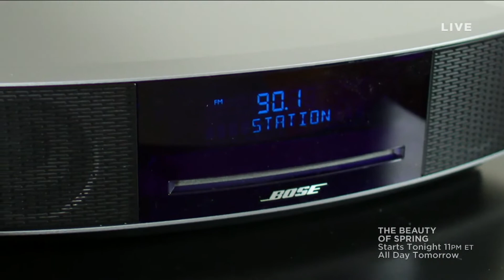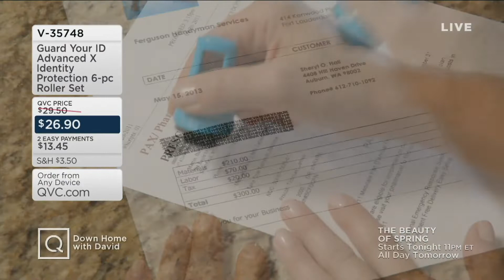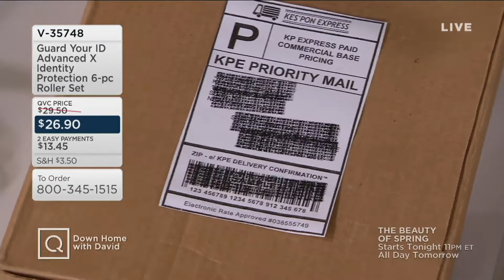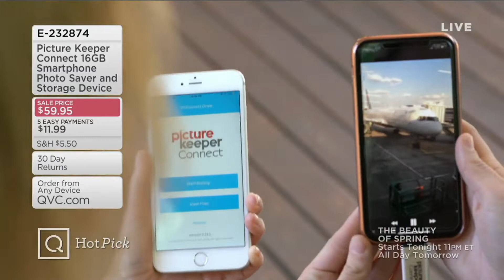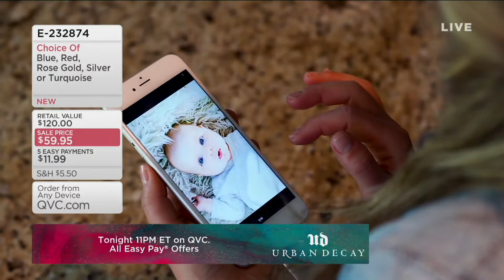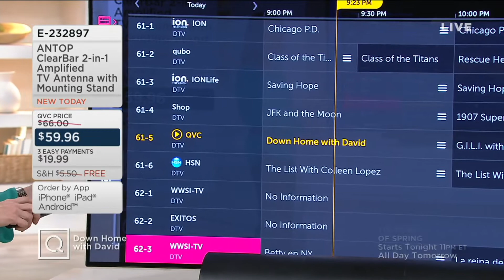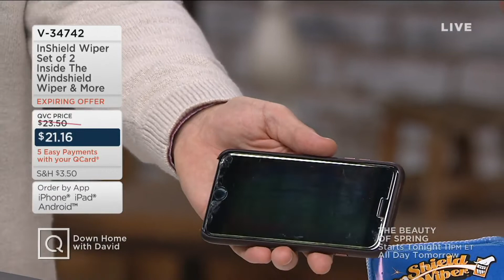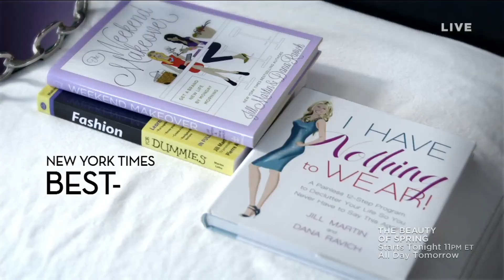Down Home with David | March 21, 2019